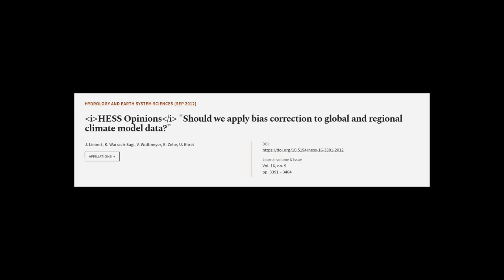HESS Opinions Should we apply bias correction to global and regional climate model da... | RTCL.TV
### Keywords ###

### Article Attribution ###
Title: HESS Opinions Should we apply bias correction to global and regional climate model data?
Authors: J. Liebert, K. Warrach-Sagi, V. Wulfmeyer, E. Zehe ,and U. Ehret

### Video Timestamps ###
0:00:00 - Summary
0:00:54 - Title
0:01:01 - Tail
0:01:04 - End